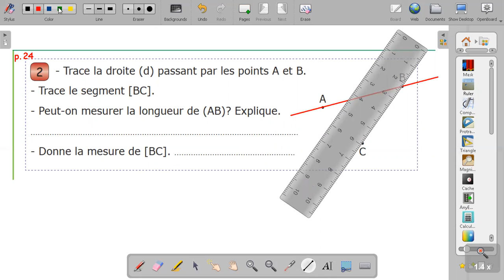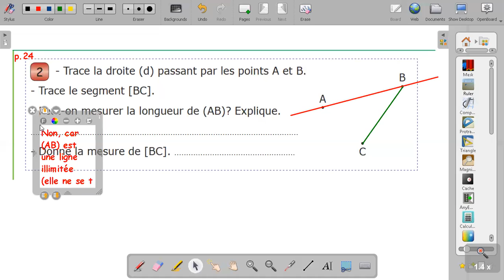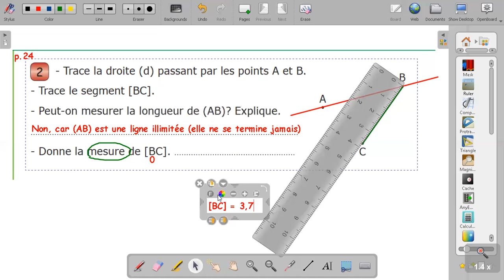Eb4-Maths-Application géo p.24 n=2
Done by Mme Farah Yaghmour